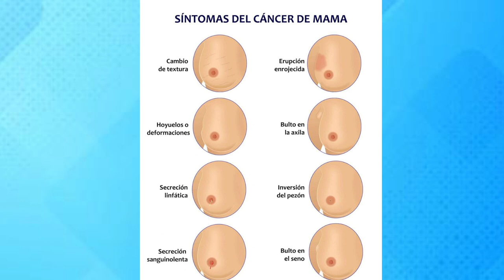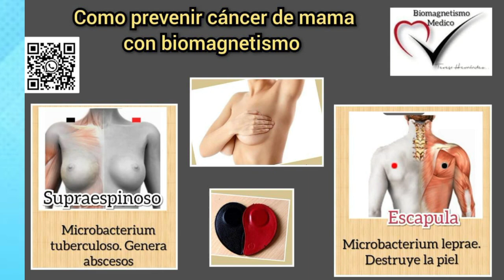Teresa Hernandez, Terapeuta de Biomagnetismo, Protocolo para aminorar los malestares por cancer.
Le agradecemos a nuestra terapeuta en biomagnetismo Teresa Hernandez por darnos a conocer el Protocolo para aminorar los malestares por por cancer y gracias por contestar las preguntas de nuestro hermoso público.